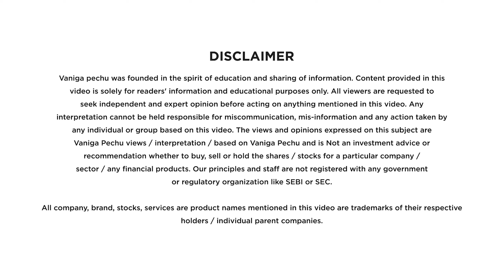Bring down production cost in manufacturing | Control production cost | cut down Production expense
Do you know the reason for cost hike during production in manufacturing industry ? Methods to cut down the production cost in product manufacturing industry.
Increase efficiency and productivity through automation and technology.

Reduce raw material costs by sourcing materials from low-cost suppliers or negotiating better prices with existing suppliers.

Implement lean manufacturing principles to reduce waste and improve overall operations.

Outsource non-core activities to lower-cost providers.

Review and optimize logistics and transportation costs.

Implement energy-efficient practices to reduce energy costs.

Implement a preventive maintenance program to reduce downtime and repair costs.

Implement a cost management program to monitor and control expenses.

It's important to note that some of these strategies may require significant investments in the short-term, but they can lead to significant cost savings in the long-term.

Cut down manufacturing cost.